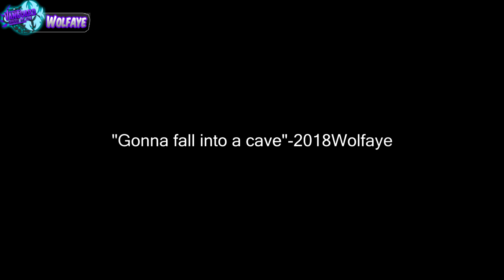Vanguard UHC Season 5 Montage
Sub if you enjoyed!

Thank you to TJ for the player indicators and to Blurr for the thumbnail!